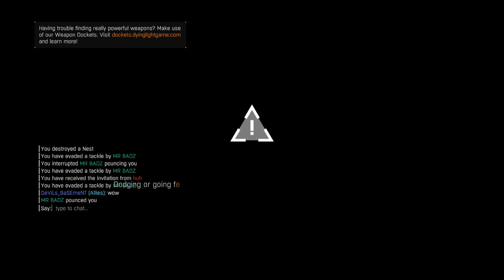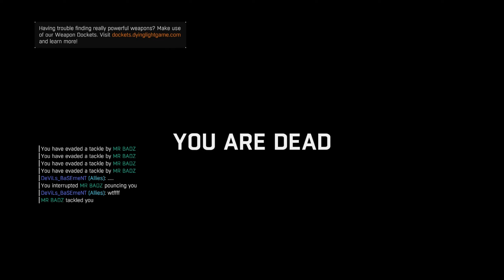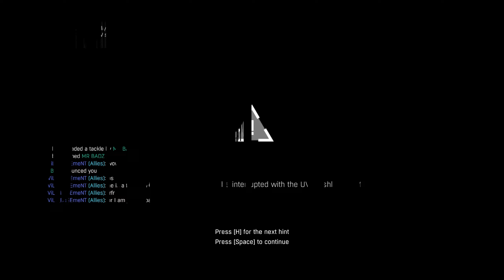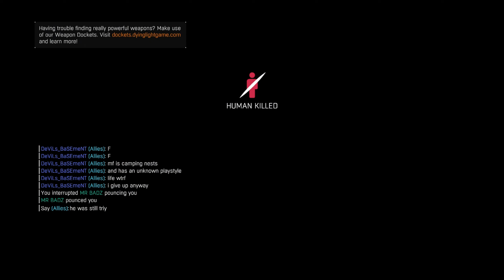Dying Light ep35 Playing against a weird hunter